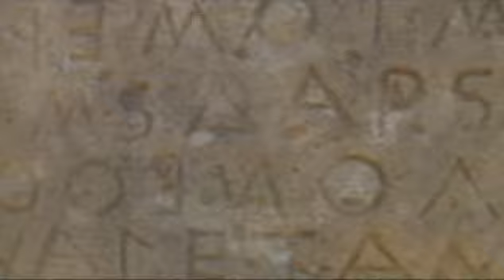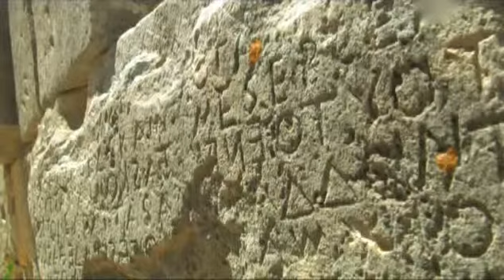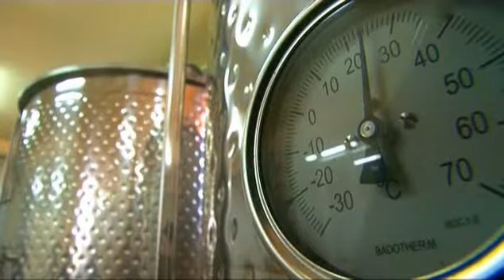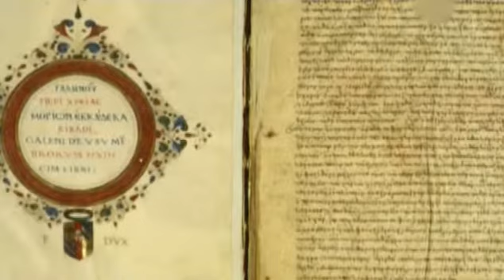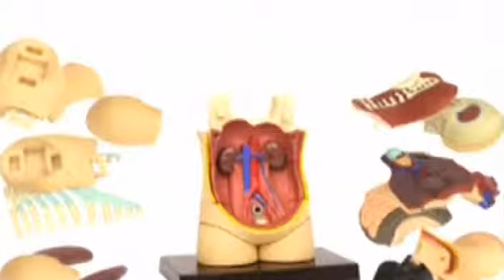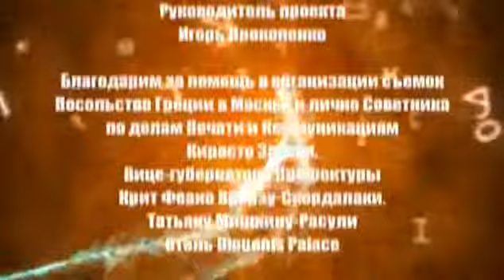16 Pischa Bogov 2013 08 27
приготовление сыра, тимьяновый мёд, медовый нектар, суп Геракла) Повторное, во многом ностальгическое, во многом - сделанное из академического интереса(что будет, если снова пустить в игру бывалого игрока?) прохождение знаменитой игры, запущенное по случаю выхода на ПК обновленной версии игры. приготовление сыра, тимьяновый мёд, медовый нектар, суп Геракла